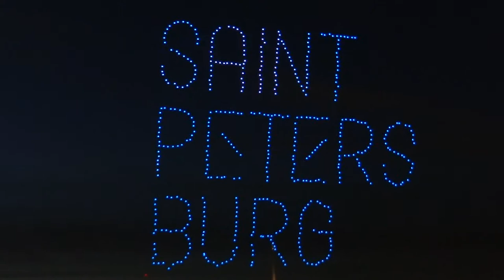LIVE*PITER: Ледоколы, дроны и гидрофлайшоу! Открытие туристического сезона в Санкт-Петербурге 2021.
2 мая Санкт-Петербург открыл туристический сезон, и пригласил гостей навестить Северную столицу в 2021 году.

О том, какие мероприятия можно было увидеть 2 мая в Петербурге, рассказываю и показываю, как новостной репортёр.